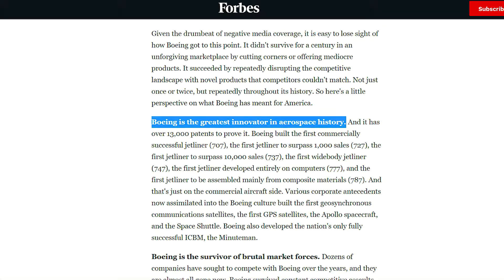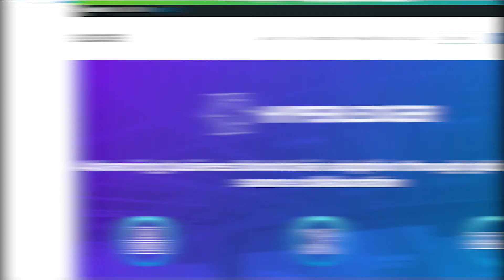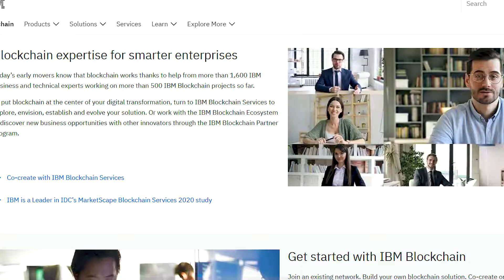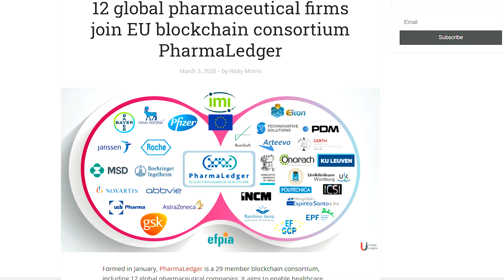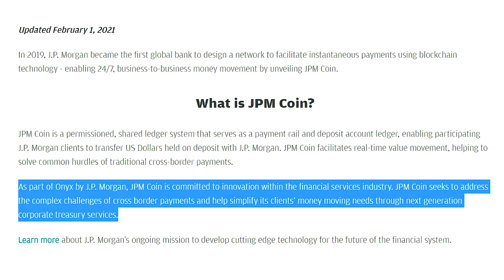5 BLOCKCHAIN STOCKS | Invest Now Before Others find Out!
Make money and learn how to trade stocks and invest in the stock market with everything you need to know about the fastest growing stocks & cryptocurrencies to buy & invest in 2021 and beyond!

TOP GAMING STOCK TO OWN - NEXT 5 YEARS! 🚀

VIDEO SUMMARY 📜

If you’re looking to invest in blockchain and aren’t interested in crypto's like Ethereum or Cardano then here’s 5 stocks with huge exposure to the blockchain industry that you can invest in today!

1) Boeing

After dominating the world of commercial jetliners, the company has since transcended into a hugely successful Defense, space, satellite & telecommunications giant!

The company continues to invest $3b per year to research and development, a lot of which is invested through it’s own venture capital arm called Horizon X!

2) IBM – The computer hardware giant has struggled to grow it’s revenue and share price over the past 10 years however the emergence of blockchain technology may have just saved them with the company recently posting it’s strongest revenue growth in 3 years!

Ranked as the number supplier of blockchain Enterprise solutions in 2017, IBM’s reputation in the blockchain industry continues to grow and they’re now reportedly working with over 200 of their enterprise clients on between 5 to 600 individual blockchain projects.

3) Oracle  - Their most successful project right now is their global shipping business network which has grown to 300 customers within the Port operations and shipping container industries!

4) Novartis - Leading member of PharmaLedger which is a blockchain consortium in the EU and along with the likes of Pfizer & Astrazeneca, Novartis have committed to a 3 year project where they aim to build a scalable blockchain platform that can be used by all pharmaceutical companies in a bid to revolutionise the industry.

5) JPMorgan - In 2020 they released their own blockchain powered digital currency called the JPM coin.

So there you go, 5 companies that are making pretty big movements within the blockchain industry! If you keep an eye out for the products that I mentioned above and you start to spot that 1 or 2 are really taking off then that could signal a huge buying opportunity. In fact, realising the potential of a product and investing in the businesses behind it before the masses is without doubt one of the best ways to make money on the stock market!

Whether you were an early subscriber to Netflix, shopping on Etsy or perhaps using Shopify for your online business – These are all excellent opportunities for you to invest in products that you understand and that you believe in and that’s really the key to making money on the stock market!